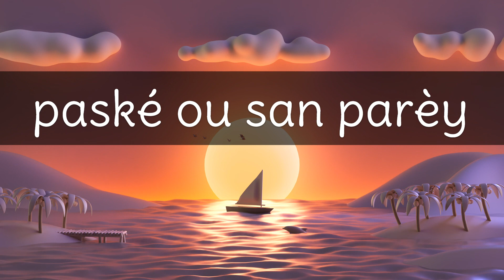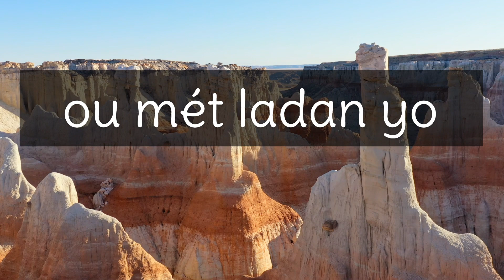Bondié ou san parèy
De l'album Magnificat du P. Romuel Eustache et du Groupe Espérance.